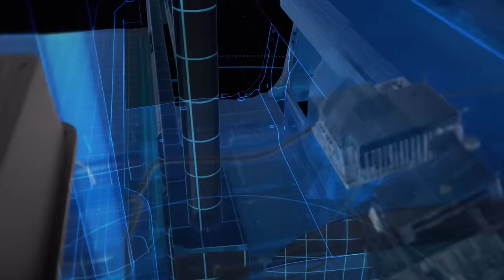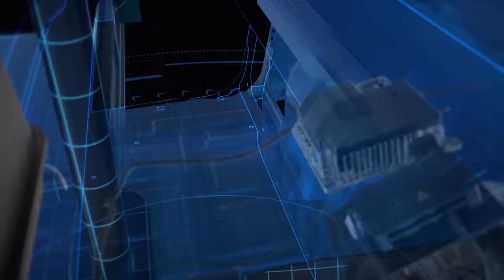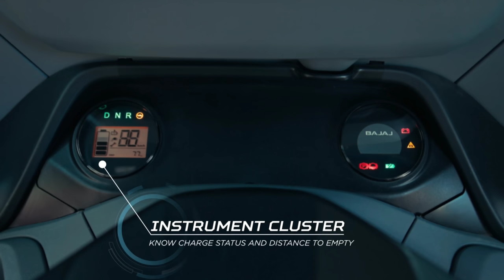Bajaj Electric Auto⚡अब चार्जिंग का लफड़ा छूमंतर 😳| On Road Price | Bajaj EV Auto Rickshaw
electric rickshaw
electric auto

bajaj electric auto rickshaw mileage

electric auto
e rickshaw

mahindra toto
mahindra electric

electric rickshaw
mahindra auto rickshaw

treo zor mahindra

mahindra ev
mahindra auto

treo
mahindra treo auto
mahendra electrical auto
treo mahindra

mahindra e rickshaw price 2022

piaggio
piaggio ape e city fx passenger ato

ape
piaggio ape

e rickshaw
electric

ape e city price

ape e city malayalam
ape electric

piaggio ape review

piaggio e city fx charging upgrade
piaggio electric auto modified
piaggio ape e city fx modified

piaggio ape e-city electric
piaggio ape ecity electric
piaggio ape ecity electric auto

Best Loading Rickshaw

Electric Cargo Vehicle
Electric Vehicle

EV Loading Rickshaw
battery rickshaw

e-rickshaw
e rickshaw price
delhi e-rickshaw

rickshaw
delhi

E rickshaw

Battery wala auto

Mini Metro Electric Rickshaw

Mini Metro E Rickshaw Hindi Review

Electric Rickshaw

Electric Vehicle

Sabase Sasta E Rickshaw

mahindra treo electric auto

mahindra treo electric auto rickshaw price

mahindra treo electric vehicle

treo yaari mahindra electric auto price

Mahindra

Mahindra Electric

Treo Zor

Mahindra TREO Zor 2022

Treo Zor On Road Price

Treo Zor Mileage

Treo Zor Pay Load

Treo Zor Hindi Review

Electric Rickshaw

Electric Loading Rickshaw

Best Electric Loading Rickshaw

Mahindra treo modified

Mahindra Treo Zor cargo

Mahindra Treo Zor loader

treo zor

mahindra treo zor specifications

Piaggio erickshaw

electric auto

electric vehicles